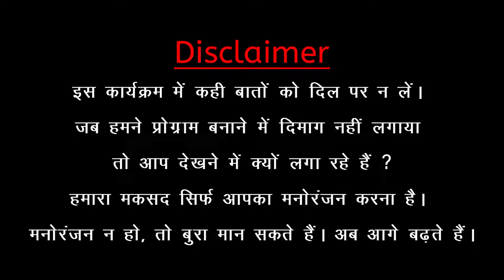Pakistan - बोल तेरे साथ क्या सलूक किया जाए | FunTantra Ep - 04 | RJ Raunac | Bauaa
Pakistan - बोल तेरे साथ क्या सलूक किया जाए | FunTantra Ep - 04 | RJ Raunac | BauaaRJ Raunc's satirical take on Imran Khan and Pakistan.
 इमरान खान और पाकिस्तान को अपने इतिहास से सबक लेना चाहिए वरना वो इतिहास हो जाएगा।